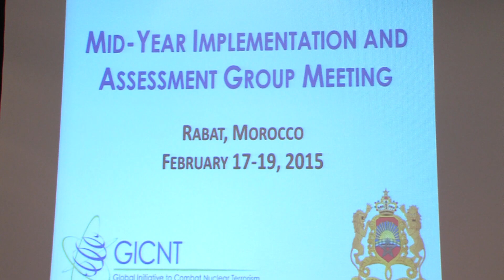Ferme engagement du Maroc pour la lutte contre le terrorisme nucléaire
A l'ouverture d'une réunion du groupe de travail de l'évaluation et de mise en œuvre de l'IGLTN, organisée par le Maroc et les Co-chairs de l'IGLTN, les Etats-Unis d'Amérique et la Fédération de Russie, le Secrétaire général du ministère des Affaires étrangères et de la coopération, Nasser Bourita, a souligné, mardi 17 février 2015 à Rabat, le ferme engagement du Maroc à soutenir les efforts de l'Initiative globale de lutte contre le terrorisme nucléaire (IGLTN).